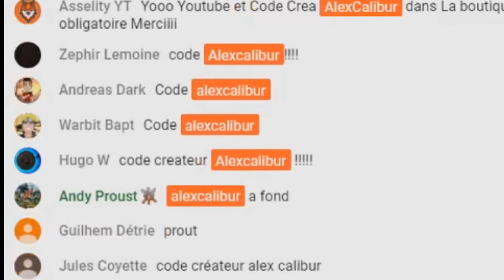JE DÉCOUVRE LA NOUVELLE MISE A JOUR ET AMÉLIORE LA NOUVELLE CHASSEUSE DE TETE AU NIVEAU MAX ! Coc FR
► Code créateur : Alexcalibur